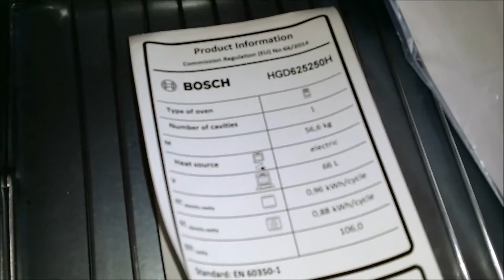Bosch cooker / oven hgd625250h rewiev / unboxing video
Recently I purchased this oven, it works very well, I like to use